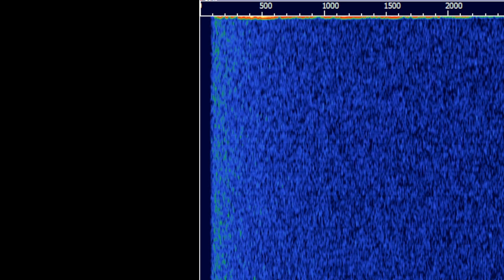The Pip | 18th September 2023 | "Dlya" Voice Message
ЗСПМ С7ЖГ ЗУ1Б ЦИ9В ЖСК4 ХЗ5Т 5ФСЩ А3ПС 8Н8Ж 8MУО
Hope you will enjoy! 😉